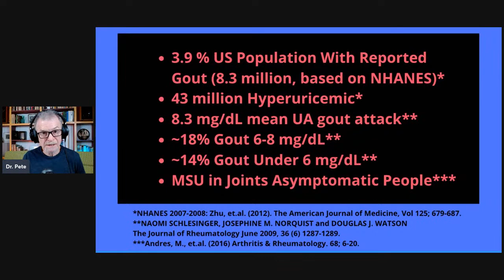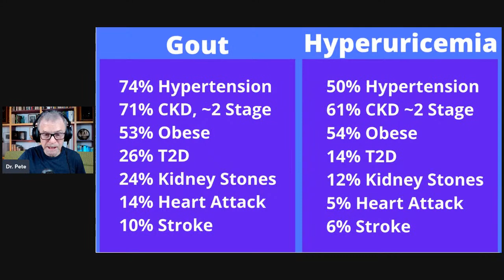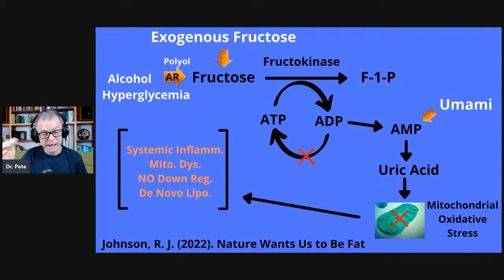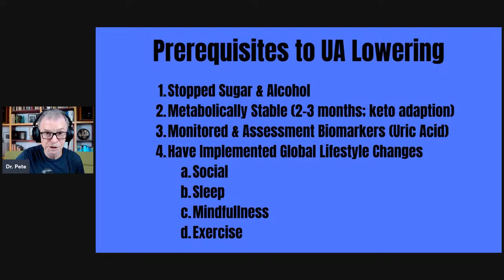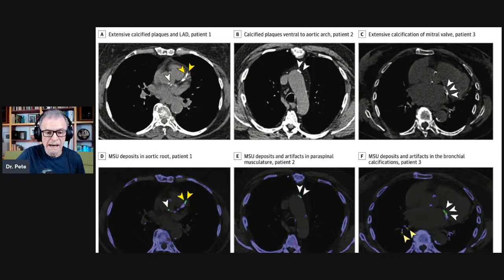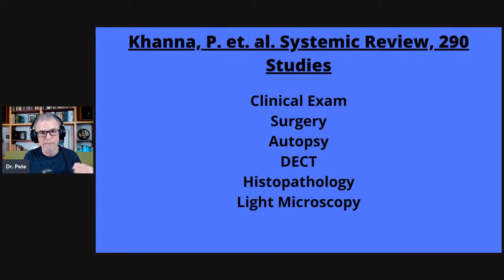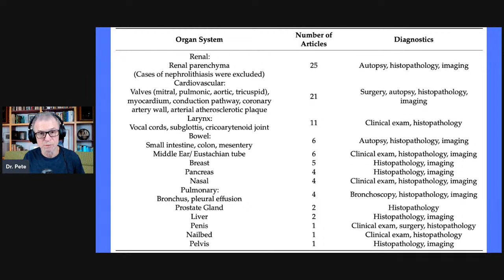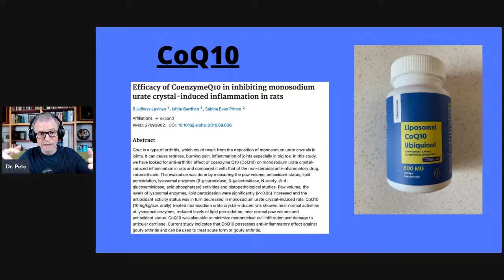Hyperuricemia! Do I Take Allopurinol Or Not?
Dr. Pete discusses new data regarding the deposition of uric acid (sodium urate) throughout the body including the cardiovascular and coronary system. He provides a breakdown of the data and information regarding urate lowering supplements and talks bout allopurinol.

Where can people find us?

I want Dr. Pete to coach me!

Get our keto approved food list here. Use this password to download the list: (MAKESMEHEALTHYFOODLIST).

Dr. Pete’s Recommended Supplements: Dr. Pete only recommends supplements that he has tested on himself and gotten positive results. However, everyone reacts differently to nutrition and supplements so there are no guarantees.